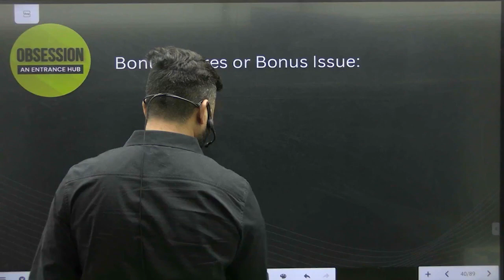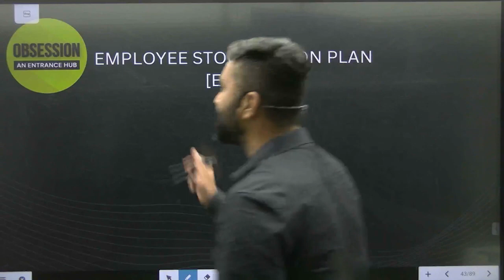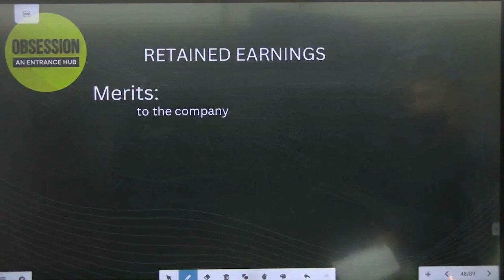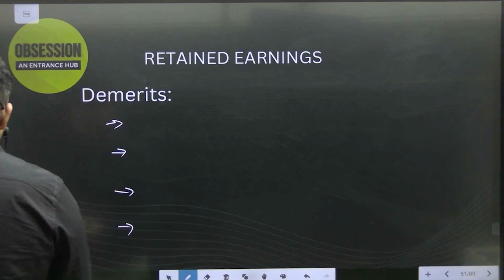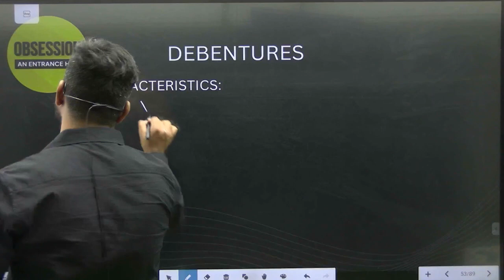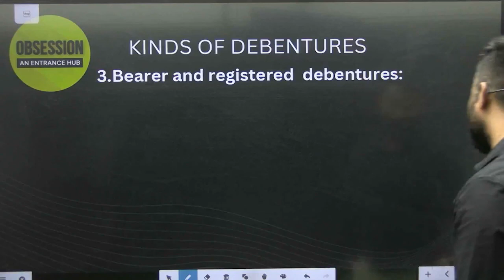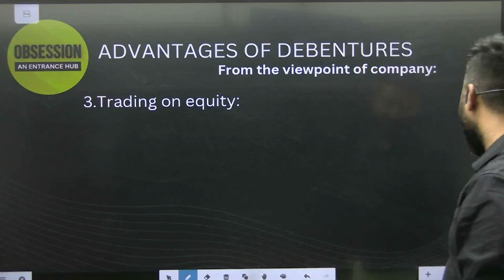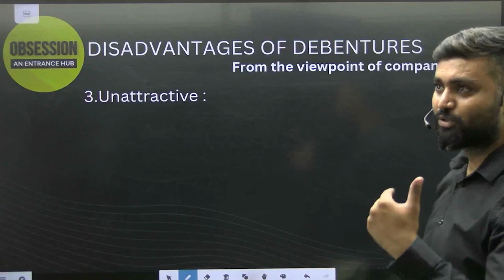Sources Of Finance For A Joint Stock Company | PART-3| Class-12 | Commerce | ISC | Shubham Jagdish